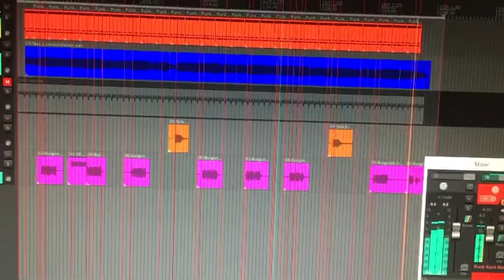Sweet 🍋 Harmony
Needed some sweet 🍋 harmony on this one so I used the old Tele though my ‘65 Deluxe on ‘7’ with the Altair 5 attenuator